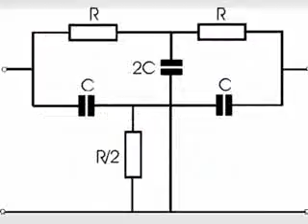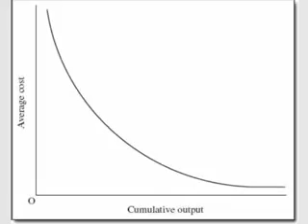Algae to feed the world AND solve global warming!!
A brilliant multi-step plan to feed hungry people, help children develop, And solve the global warming / peak oil crisis, all made possible with algae!!
Vic Aguilar
AKA
UpBeatnik  Distributed by Tubemogul.